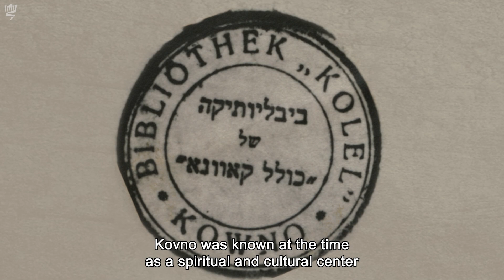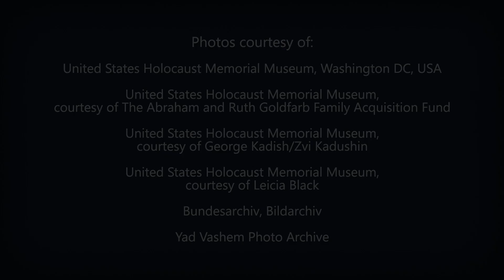The Lives of Jews in the Kovno (Kaunas) Ghetto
Short video describing the establishment of the Kovno Ghetto, Lithuania, and the lives of Jews inside during the Holocaust period.